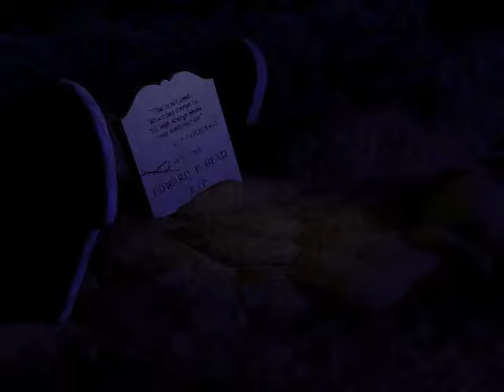Ed Hunter (PC) Longplay & Ending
Chapters:
0:00 The Beginning
10:35 Level 2
22:19 Level 3
41:00 Level 4
58:12 Level 5
1:26:56 Level 6
1:42:29 Level 7
1:59:38 Level 8
2:03:38 Ending